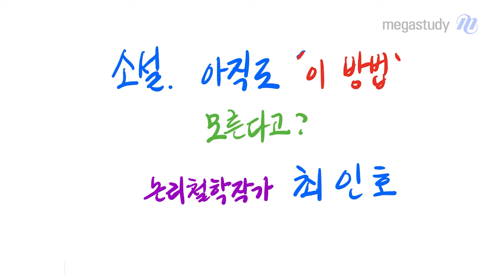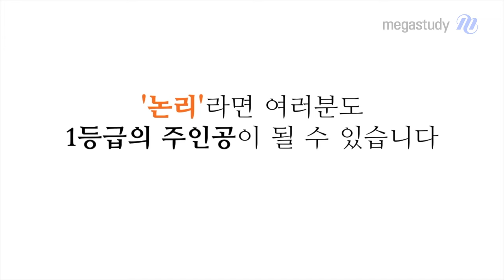[메가스터디] 국어 최인호쌤 - 소설, 아직도 이 방법을 모른다고?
수능 국어에서 소설을 어려워하는 친구들이 많은데요.
그 이유가 무엇이고, 어떻게 해결해야 하는지 그 방법들을 이번 영상에 담았습니다.

소설 줄거리 암기하지 않고도 빠르고 정확하게 문제 푸는 방법이 궁금하다면?
문제풀이 순서부터 지문 분석하는 방법까지 인호쌤이 자세하게 알려드립니다.

영상을 통해 자세히 확인해보세요!